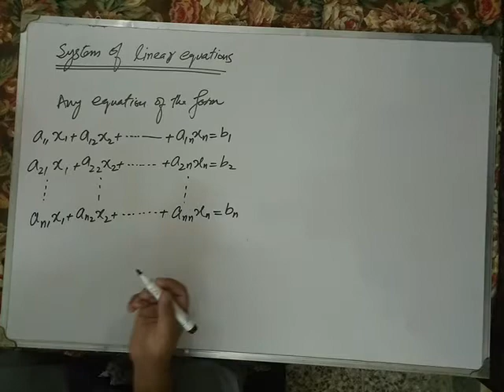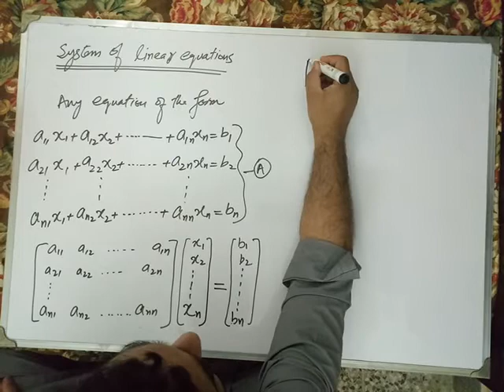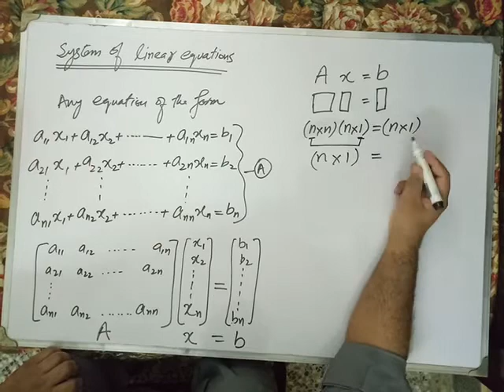2- Representation of Linear equations in the form Ax＝b